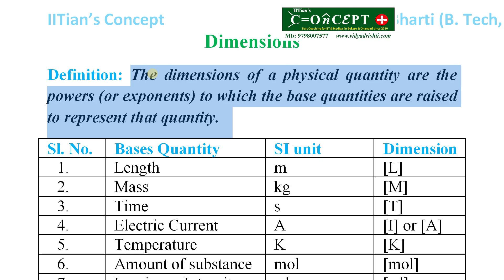Std XI | Units and Dimensions | Lecture 2